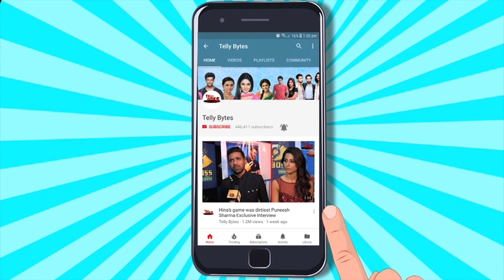Mishkat Varma On Sumbul Getting Injured On Sets Of Kavya, To Equation With Her | Exclusive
Mishkat Varma Gets Candid With Telly Bytes On Working With Sumbul Touqeer

Check Our Out Video!